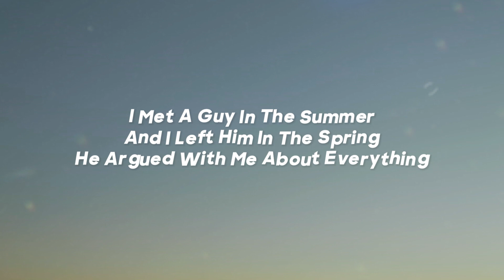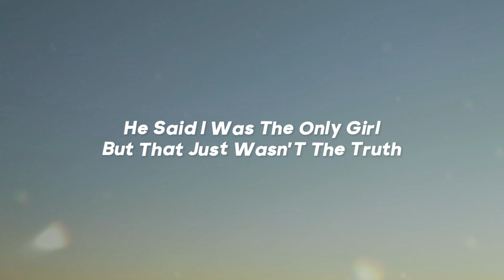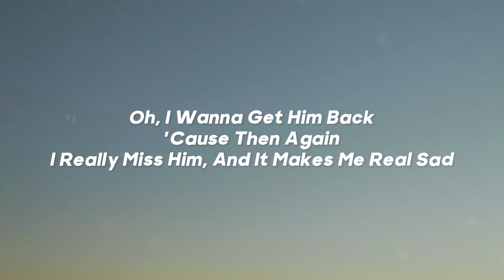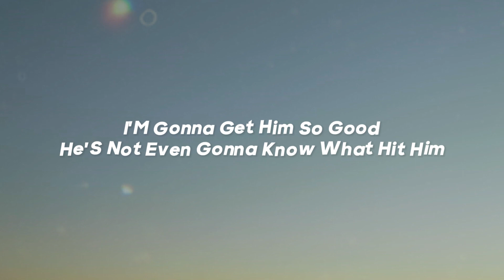Olivia Rodrigo - get him back! (Lyrics)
Lyrics:
[Intro]

[Verse 1]
And when he said, "Something wrong?", he'd just fly me to France
So I miss him some nights when I'm feelin' depressed
If I had to choose, I would say it right now

[Verse 2]
And when I told him how he hurt me, he told me I was trippin'

[Chorus]
I want to get him back (Again?)

[Bridge]
I wanna make him lunch (And then I, I want to get him back)
I wanna break his heart (Then I, I want to get him back)
Then be the one to stitch it up (And then I, I want to get him back)
Wanna kiss his face (And then I, I want to get him back)
With an uppercut (Then I, I want to get him back)
I wanna meet his mom (And then I, I want to get him back)
Just to tell her her son sucks (Then I, I want to get him back)
Oh, I wanna key his car, I wanna make him lunch (Then I, I want to get him back)
I wanna break his heart, stitch it right back up (Then I, I want to get him back)
I wanna kiss his face with an uppercut (I want to get him back)
I wanna meet his mom and tell her her son sucks, yeah (Then I, I want to get him back)

[Outro]
I'll get him, I'll get him, I'll get him, I'll get him back (Woo-hoo)
Get him back (Come on, come on)
I'ma get him so good (Woo), he won't even know what hit him
He's gonna love me and hate me at the same time (Get back, girl, you better get him back)
(Got it?) No, got it